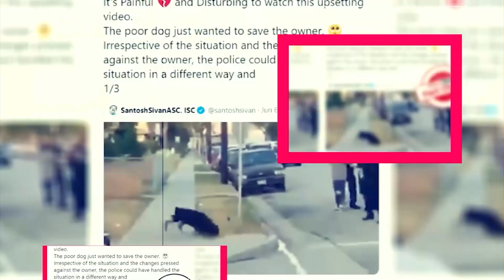Fear The Walking Dead Season 9: Is It Ending With 9th Season? - Premiere Next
Fear The Walking Dead Season 9: Is It Ending With 9th Season?
in this video, you will get the info related to Fear The Walking Dead Season 9 release date, cast, and key details.

how many episodes fear the walking dead season 7"
Fear The Walking Dead Season 9 plot"
Fear The Walking Dead Season 9 all episodes"
Fear The Walking Dead Season 9 imdb"

Technology updates
Netflix Series
Netflix Movies
Premiere Next